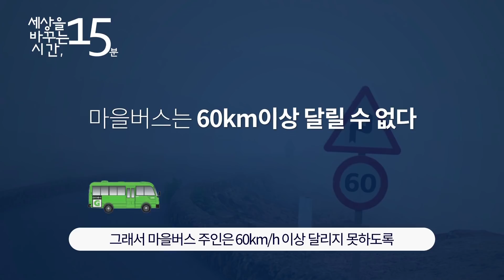‘난 안돼’라고 자주 생각한다면? | 임택 마을버스로 세계일주를 한 여행작가 | 동기부여 인생 강연 강의 듣기 여행 | 세바시 827회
✻ 강연자의 강연 섭외는 세바시 홈페이지로 문의주세요!
✻ 강연 영상이 올라올 때마다 보고 싶다면 지금 클릭!  (종모양 알림을 꼭 누르세요)
✻ 강연자의 강연 소개 : 저는 25세 같은 57세 나이로 낡은 마을버스와 함께 세계일주를 했습니다. 사람들이 새 차를 가져가지 왜 헌 차를 가져갔냐고 묻습니다. 저는 무슨 일을 하기에 늦은 나이란 없다를 증명해보고 싶었습니다. 마을버스 은수와 제가 한 도전 이야기를 여러분과 나누고 싶습니다.

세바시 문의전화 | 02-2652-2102